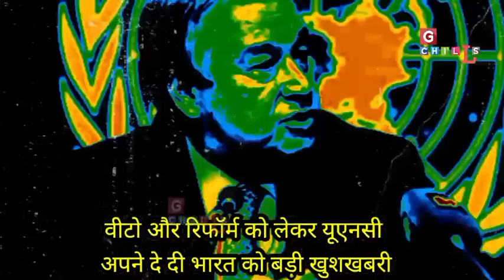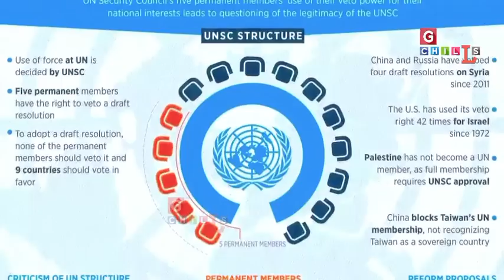वीटो रिफॉर्म पर UN chief की ओर से भारत को बड़ी खुशखबरी - Gchills - RJ/EL